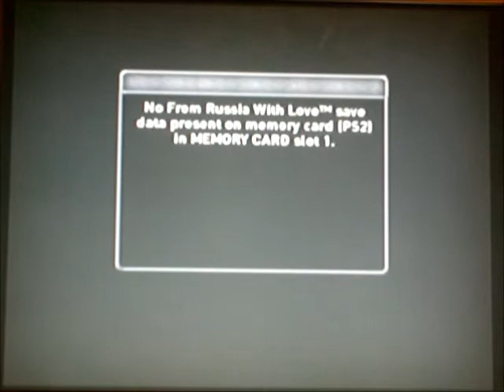From Russia With Love part 1